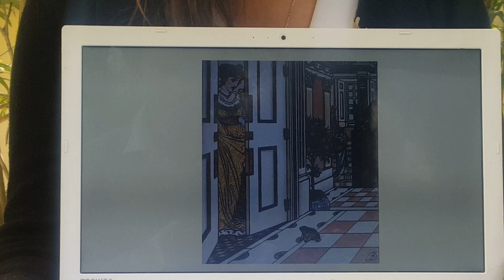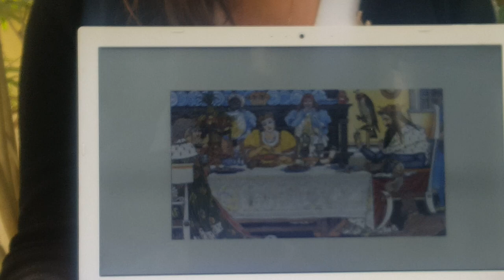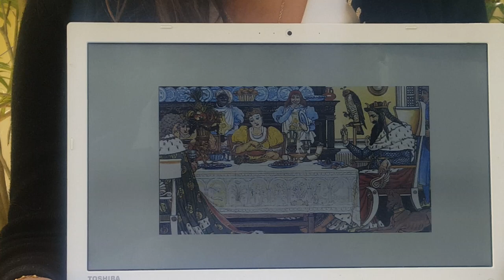Le Roi Grenouille des frères Grimm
Vidéo du 29 avril